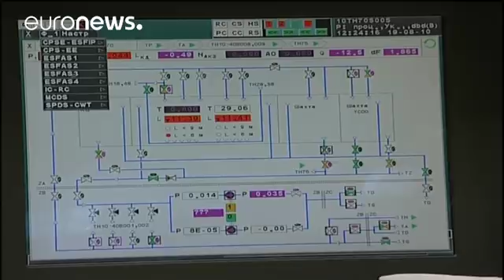A Téhéran, Le Drian doit amadouer les Iraniens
Le chef de la diplomatie française tente de sauver l'accord sur le nucléaire iranien, signé durant la présidence Obama, mais remis en cause par Donald Trump.…